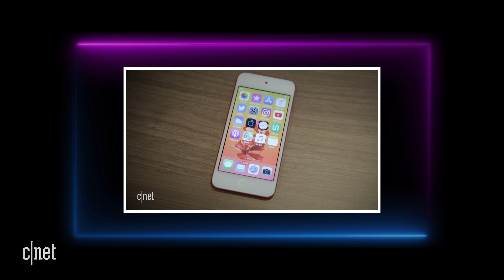Full Interview: Marques Brownlee talks Retro Tech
YouTuber Marques Brownlee sits down with CNET's Dan Ackerman to talk about the retro tech that inspires him and the present tech that we'll be talking about in 20 years.